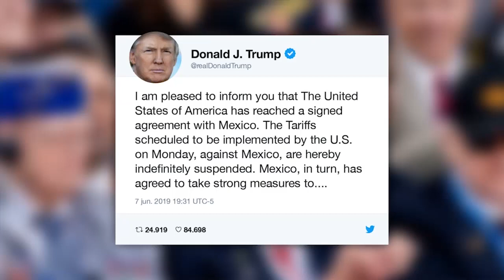suspende aranceles de México